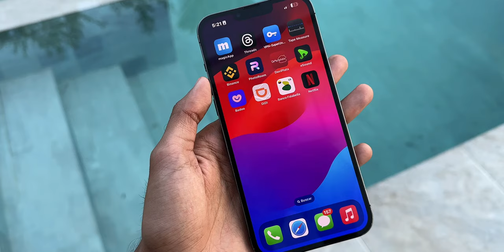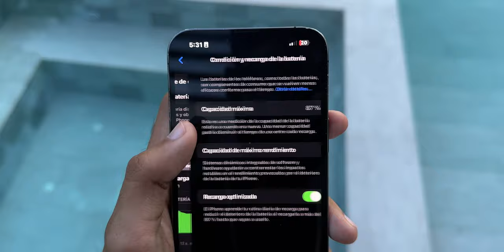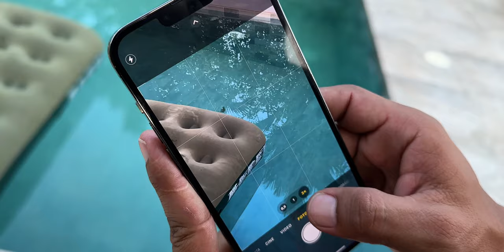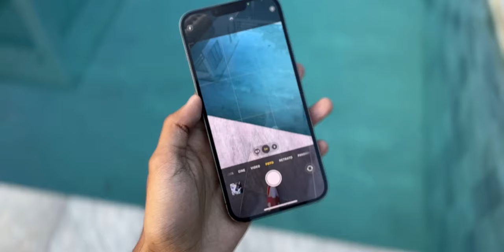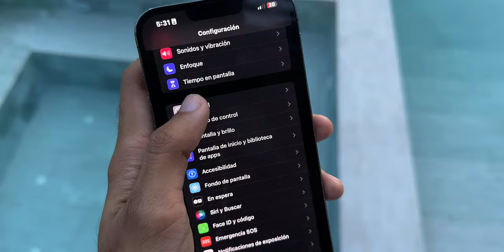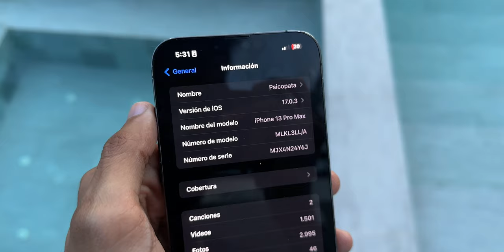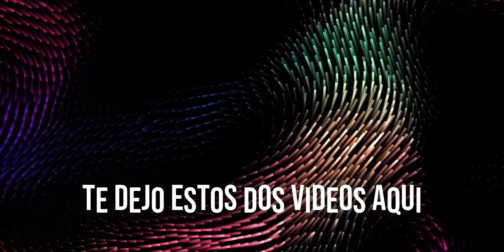¿Vale la pena comprar el iPhone 13 Pro Max en 2024? El MEJOR GAMA ALTA CALIDAD PRECIO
128 GB 📲
256 GB 📲

Vale la pena comprar un iPhone 13 Pro Max en 2024?

El iPhone 13 Pro Max es un teléfono inteligente de gama alta lanzado por Apple en 2021. Es uno de los mejores teléfonos del mercado en términos de rendimiento, cámara y pantalla. Sin embargo, su precio también es elevado, lo que puede hacer que algunos usuarios se planteen si vale la pena comprarlo en 2024.

¿Es un buen teléfono?

Sí, el iPhone 13 Pro Max es un buen teléfono. Tiene un rendimiento excelente, una cámara de alta calidad y una pantalla vibrante. También tiene una buena duración de batería y es compatible con las últimas versiones de iOS.

¿Es caro?

Sí, el iPhone 13 Pro Max es caro. Su precio inicial es de 1.199 euros. Sin embargo, su precio ha bajado desde su lanzamiento, y se puede encontrar a la venta por menos dinero.

¿Es un buen valor?

Eso depende de tus necesidades y presupuesto. Si buscas el mejor teléfono posible, el iPhone 13 Pro Max es una buena opción. Sin embargo, si tienes un presupuesto más ajustado, hay otras opciones que ofrecen una buena relación calidad-precio.

¿Hay alternativas más baratas?

Sí, hay alternativas más baratas al iPhone 13 Pro Max. Algunos de los modelos más populares incluyen el iPhone 14, el iPhone 13 y el iPhone SE. Estos modelos ofrecen un rendimiento y una cámara comparables a los del iPhone 13 Pro Max, pero a un precio más bajo.

¿Cuál es mi recomendación?

Si tienes un presupuesto ajustado, te recomiendo que consideres comprar un iPhone 14, un iPhone 13 o un iPhone SE. Estos modelos ofrecen una buena relación calidad-precio y son una buena opción para la mayoría de los usuarios.

En última instancia, la decisión de si comprar o no un iPhone 13 Pro Max en 2024 es personal. Si buscas el mejor teléfono posible, el iPhone 13 Pro Max es una buena opción. Sin embargo, si tienes un presupuesto más ajustado, hay otras opciones que ofrecen una buena relación calidad-precio.

¿Qué opinas tú?

¿Crees que vale la pena comprar un iPhone 13 Pro Max en 2024? ¿Cuál es tu alternativa favorita?

Aquí tienes algunos argumentos a favor y en contra de comprar un iPhone 13 Pro Max en 2024:

Argumentos a favor:

Rendimiento excelente
Cámara de alta calidad
Pantalla vibrante
Buena duración de batería
Compatible con las últimas versiones de iOS
Argumentos en contra:

Precio elevado
Hay alternativas más baratas que ofrecen un rendimiento comparable
Conclusión:

El iPhone 13 Pro Max es un buen teléfono, pero no es la única opción disponible. Si tienes un presupuesto ajustado, hay otras alternativas que ofrecen una buena relación calidad-precio.